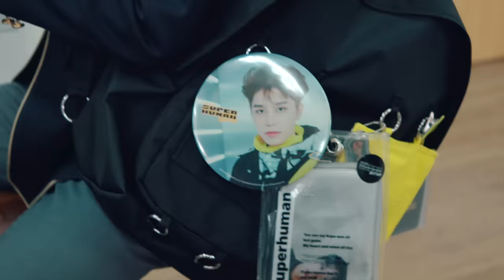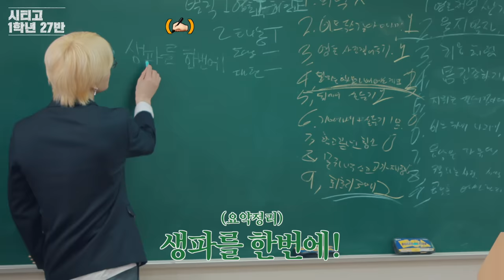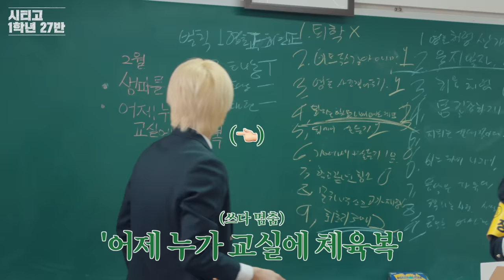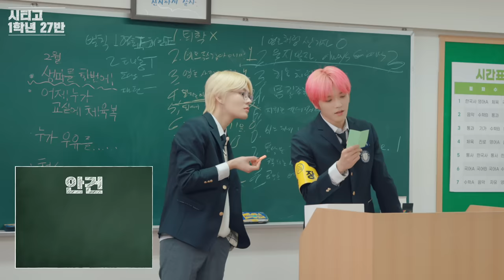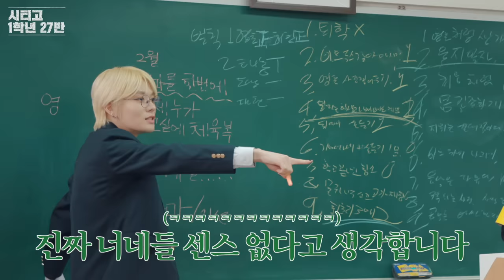도ㅏ둘 경쥉할 준뷔가 됐놔~?🤟🏻｜시티고 1학년 27반｜2,3교시 & 쉬는 시간